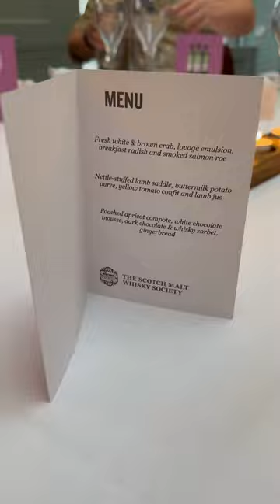Our Scotch Malt Whisky Society Paired Whisky Dinner in Edinburgh, Scotland